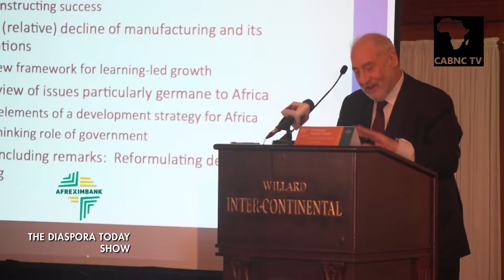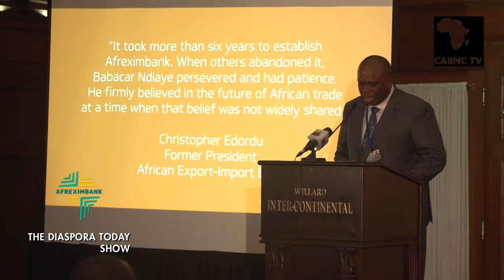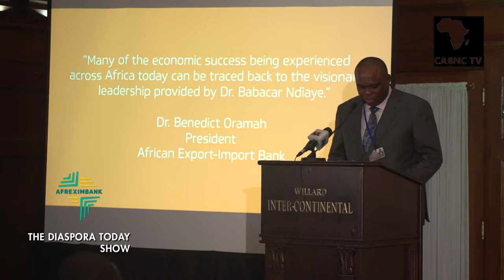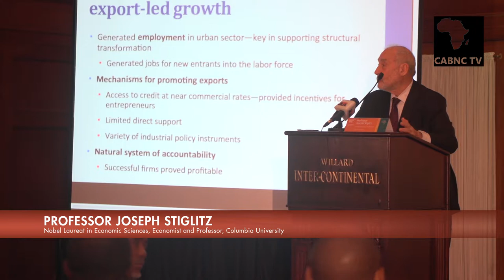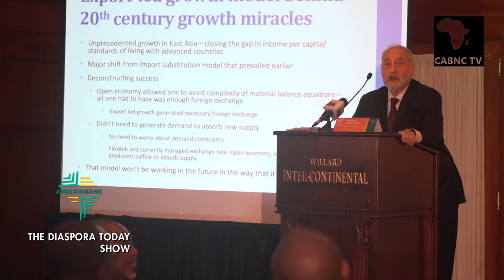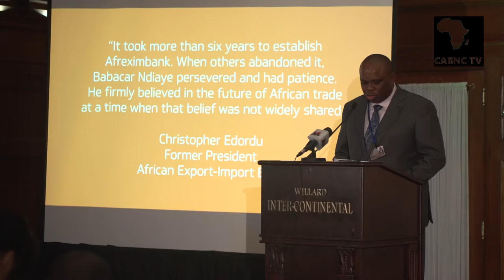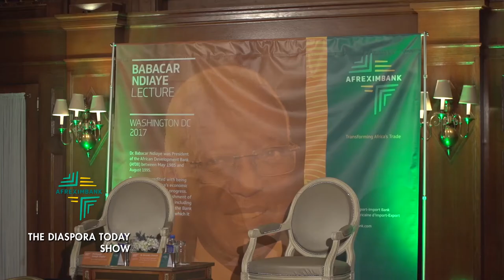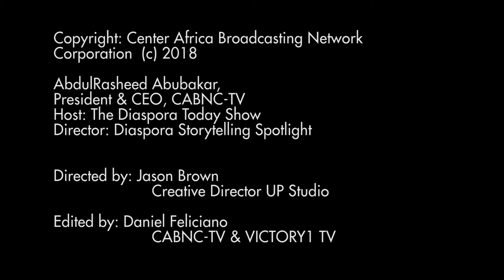Titan of Africa: Late President Dr. BABACAR NDIAYE INAUGURAL LECTURE SERIES on CABNC TV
Late Dr. Babacar NDIAYE, the Former President African Development Bank (AfDB)from 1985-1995. The Babacar Ndiaye International Lecture Series is aimed at honoring Dr. Babacar for his many important contributions to Africa's economic development.

Supported by: African Islamic Economic Policy Foundation